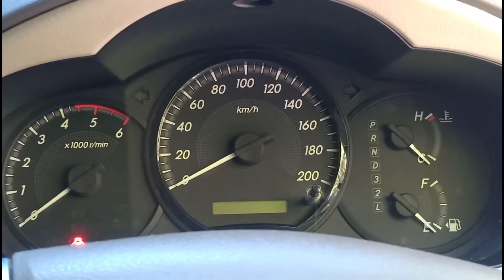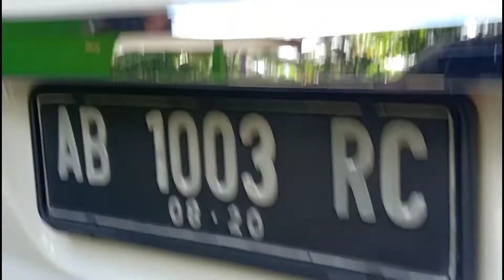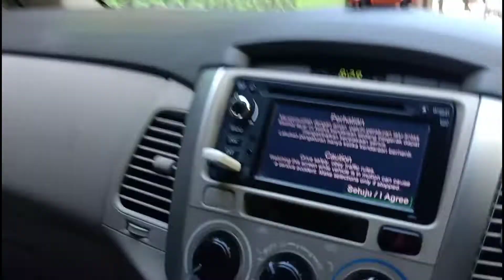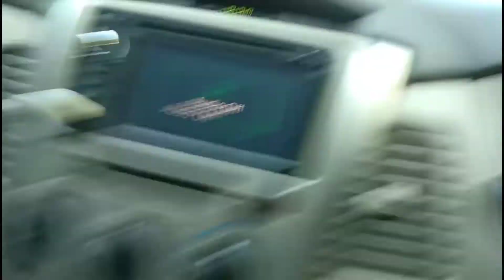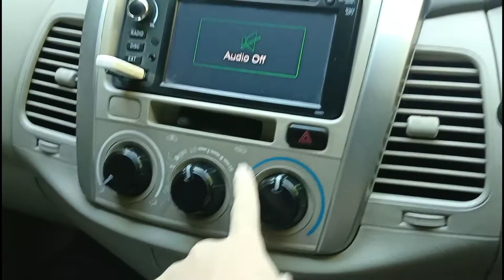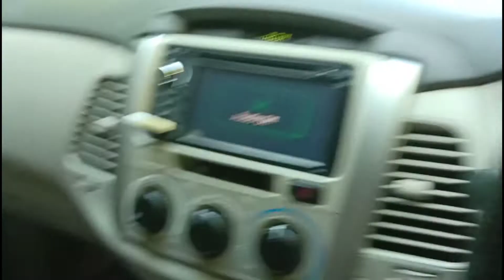PENGALAMAN MERAWAT INNOVA DIESEL TAHUN 2013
Di video ini saya menceritakan pengalaman memiliki Innova diesel tahun 2013, dan bagaimana kondisinya setelah 7 tahun...  Saksikan video ini sampai habis.